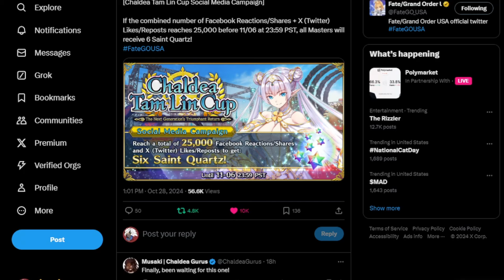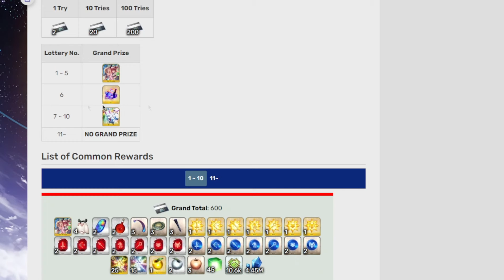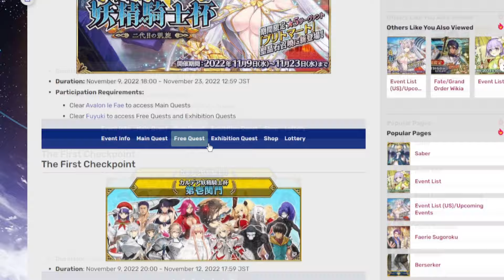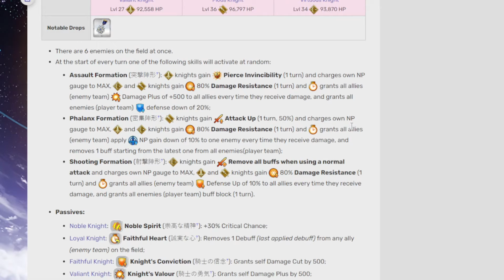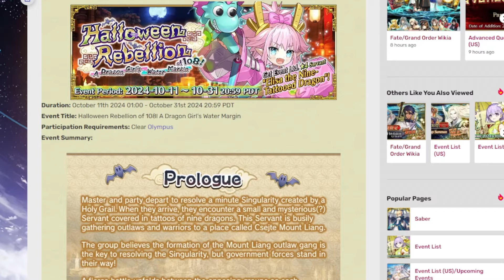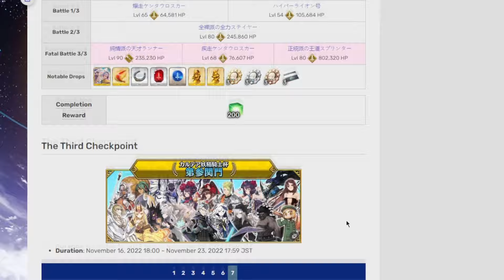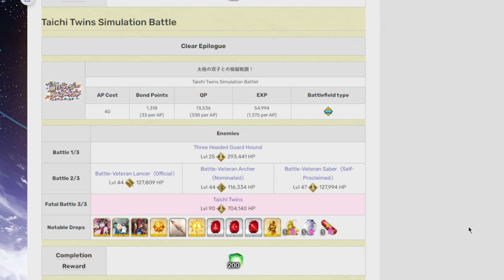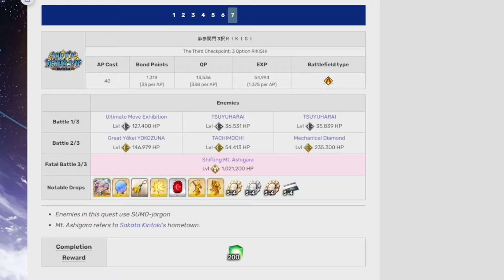FINALLY Peak is Announced (Fate/Grand Order)